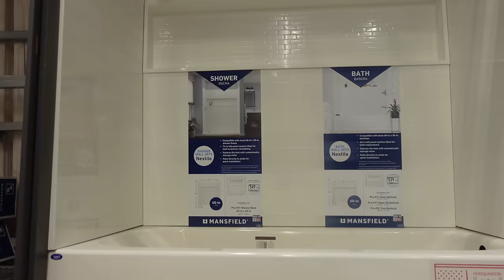From a broken tub to getting ready for Christmas